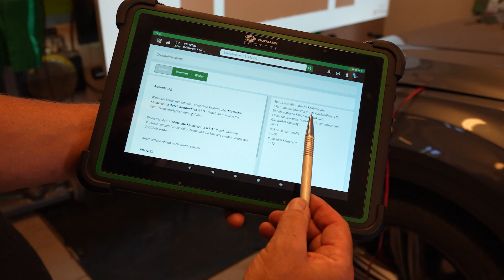Windschutzscheibentausch bei allen Fahrzeugen inkl. Kalibrierung der digitalen Systeme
Sind Sie auf der Suche nach einer neuen Werkstatt? Überzeugen Sie sich von unseren umfangreichen Leistungen. Wir reparieren und servicieren Fahrzeuge aller Marken mit 100 % Garantieerhalt. Vereinbaren Sie am besten noch heute einen Termin inkl. kostenlosem Leihwagen.